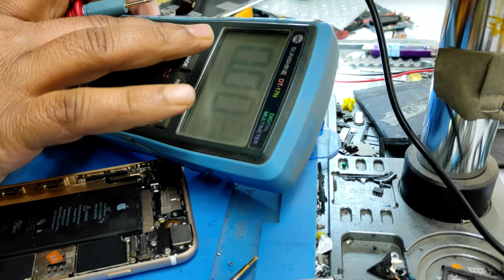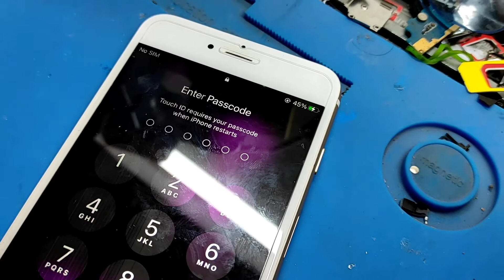iPhone 6S Plus Fake Charging Problem Solution